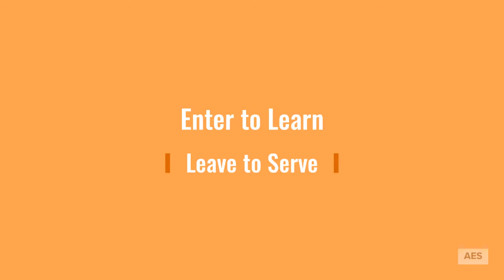Senior Walkthrough 2019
They did it! Our Senior class of 2019 made us all happy and proud. We wish them the best for their bright future ahead. Once a tiger, always a tiger.